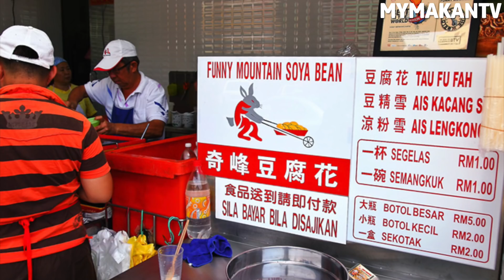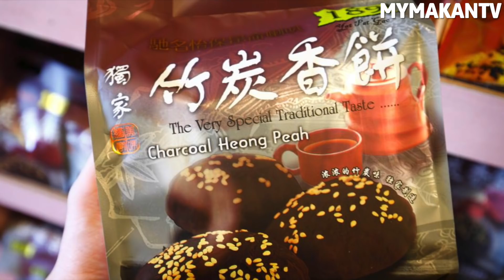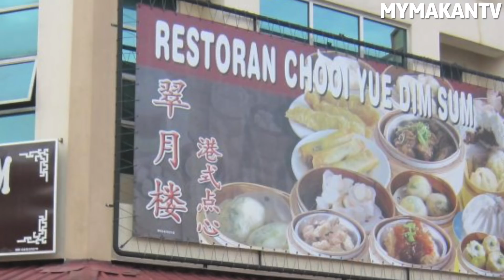Ipoh Food Guide (怡保必吃攻略)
【无法抗拒的道地怡保美食】

The long weekend is coming soon! If you are planning to go to Ipoh for vacation, check out these irresistible makan places!

学校假期+长周末即将到来！ 如果您和家人或朋友打算去怡保游玩，就少不了这些美食让您吃尽怡保 😍 没有花俏cafe只有道地美食,优质餐馆及传统饼家.